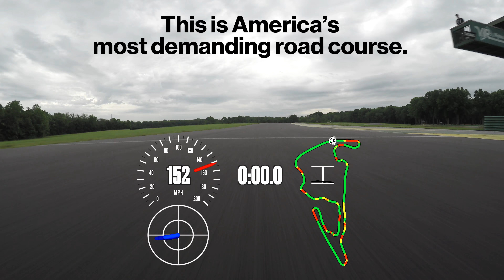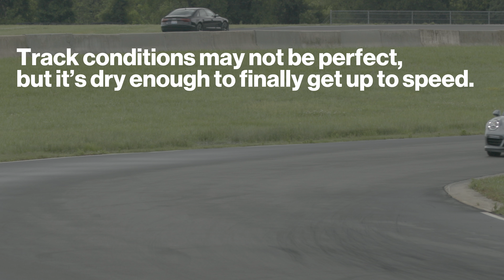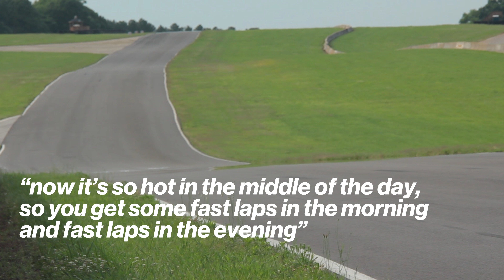Lightning Lap 2017 Overview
Watch how this year's Lightning Lap went down.